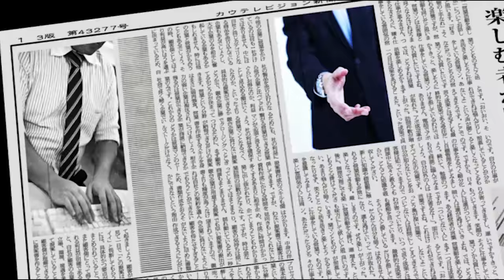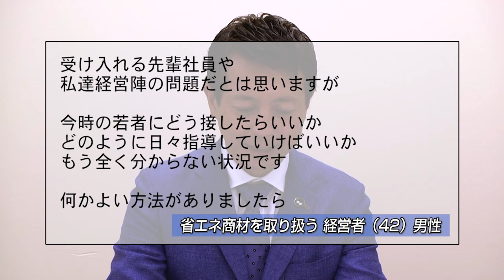【パワハラ対策】新卒･若手社員と接する時に気をつけるべきことは！？【できる営業パーソン育成TV vol.10 】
第10回　｢新卒･若手社員との接し方」
新卒社員の指導どうすればいいの･･･？これってパワハラにならない？？
今回はそんな悩みを抱える質問者からの質問にお答えします。

▼番組趣旨
企業の中には様々な役割の業務がありますが、その中でも営業は、会社の売上を左右する重要な役割です。この番組では、できる営業パーソンになるための秘訣を専門家が解説します。営業成績がなかなか上がらない。ノルマ達成がきつくて営業が楽しくない。そんなお悩みに営業パーソン育成の専門企業、(株)セールスアカデミーの宮脇伸二社長が丁寧にお答えしてくれます。

▼今回のお悩み
「弊社はLED等の省エネ商材を販売している創業7年目のベンチャー企業です。数年後の上場に向けて新卒採用に力を入れており、今年は19名の新入社員が入社しました。ところが7月を過ぎた頃､1名が退職し、その後､続々と辞めてしまう新入社員が増え、結果的に半年で6割に当たる12名が退職するという事態になってしまいました。受け入れる先輩社員や私達経営陣の問題だとは思いますが、今時の若者にどう接したらいいか、どのように日々指導していけばいいかもう全く分からない状況です。何かよい方法がありましたら是非教えてほしいと思います。」

▼解説して頂くのは
株式会社セールスアカデミー　代表取締役　宮脇伸二社長

■宮脇伸二社長による「1分間営業力向上」